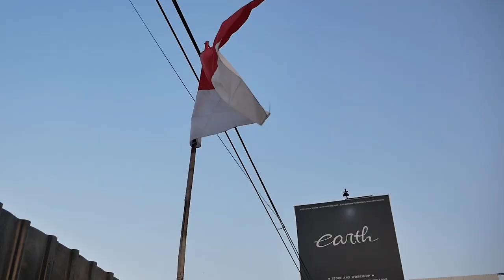MODIFIKASI GT WING MITSUBISHI EVO 8 MR STROKE UP 2300 CC#CARVLOG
HELLO EARTH
DI VIDEO KALI INI KAMI ALVIN MENELASKAN TENTANG FUNGSI GT WING DAN JUGA KENAPA EVO 8 MR BERNAMA EVE, YUK TONTON BARENG GUYS